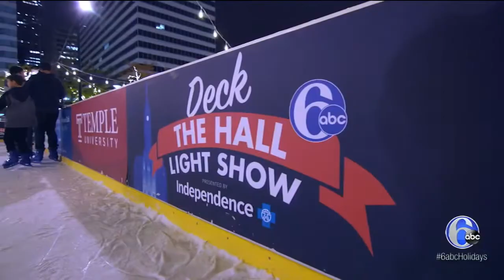Skating and treats at the Rothman Rink and Cabin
Alicia checks out what's hot on the Rothman Skating Rink ice, while Karen cozies up with some drinks inside the Rothman Cabin.